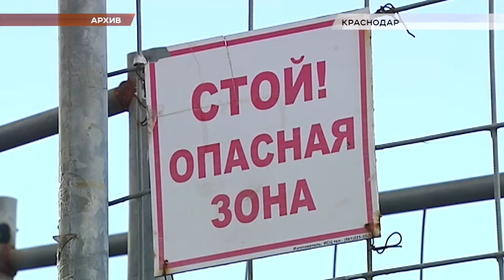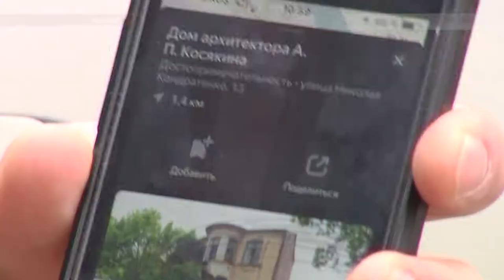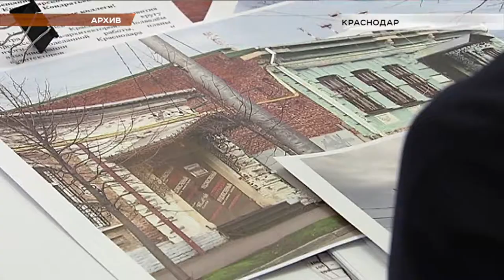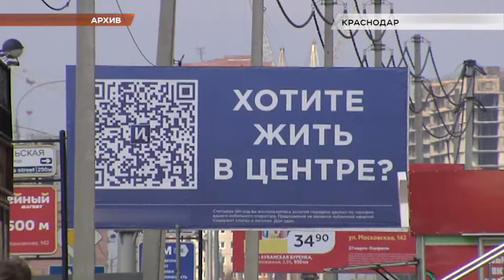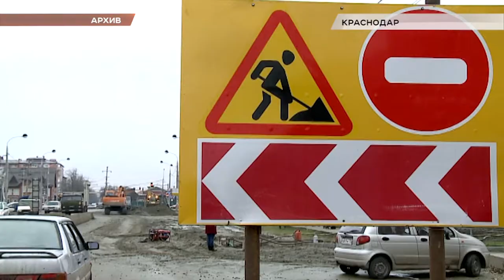Программа "В курсе": на достройку проблемных домов на Кубани выделят 1,5 млрд руб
На достройку проблемных домов на Кубани выделят 1,5 млрд руб. Так в Краснодарском каре обманутым дольщикам помогут получить заветные квадратные метры. Уже подготовлены поправки в краевой закон, которые предусматривают финансирование для завершения строительства.